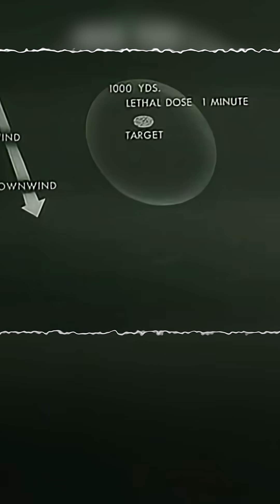When U.S. Set Off a Nuke Underwater (It Went Bad)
They wanted to see if ships could survive a nuke. Spoiler: they couldn’t.